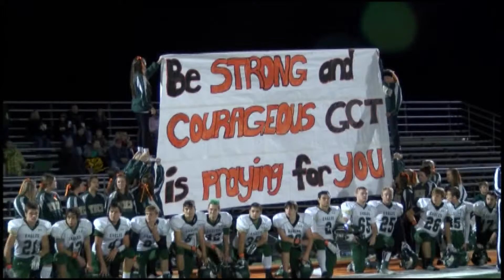Batesville Pioneers take the field after loss of 2 teammates